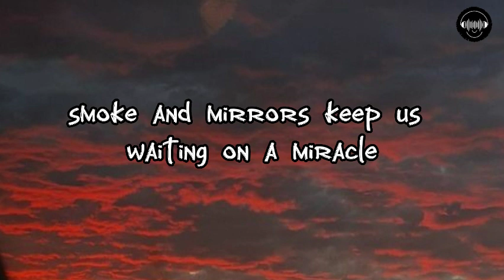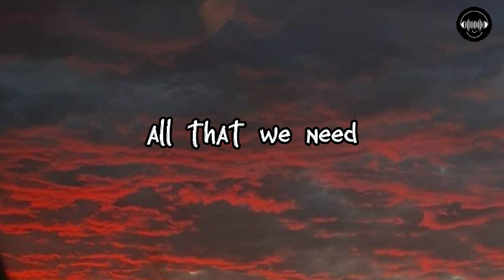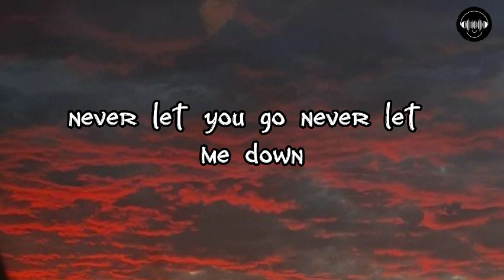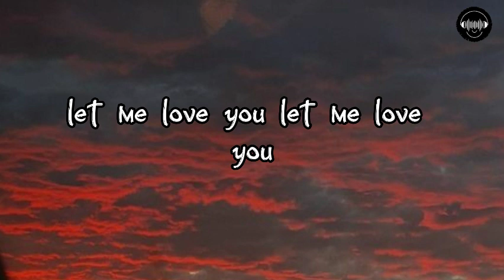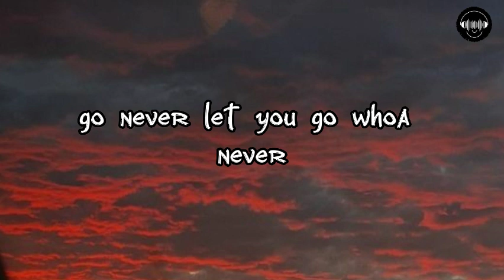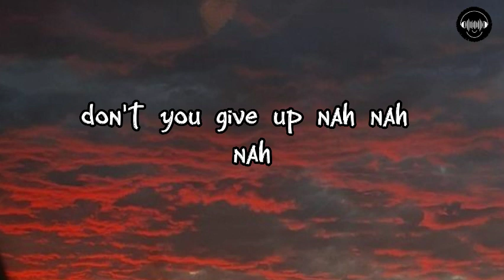Dj Snake ft Justin Bieber (Let me love you) lyrics